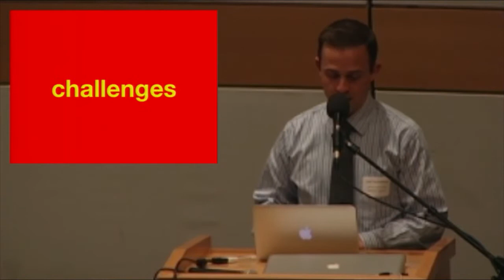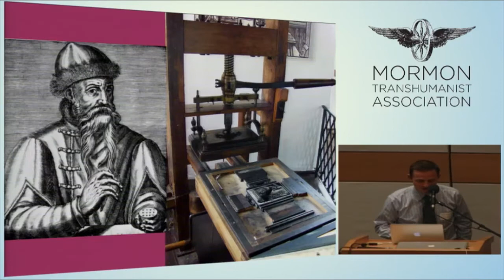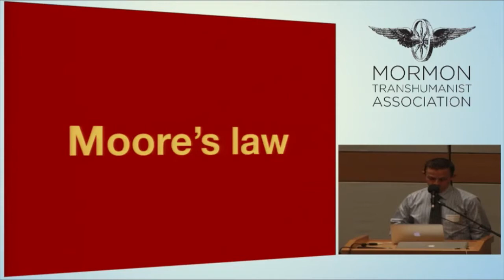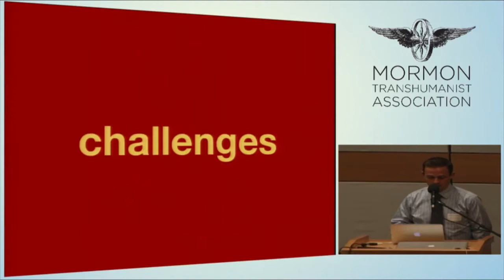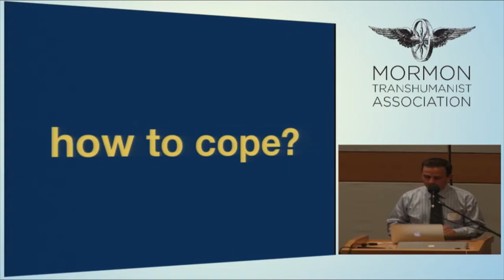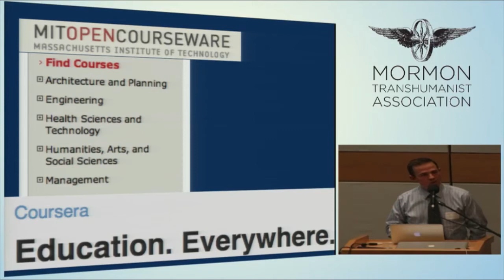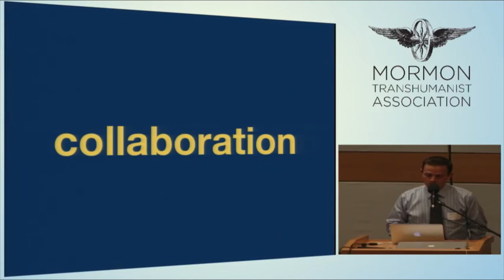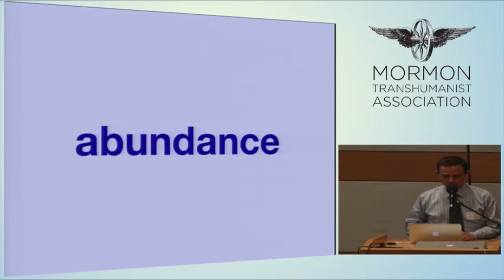"Compassionate Obsolescence: Coping with Technological Change" by Carl Youngblood